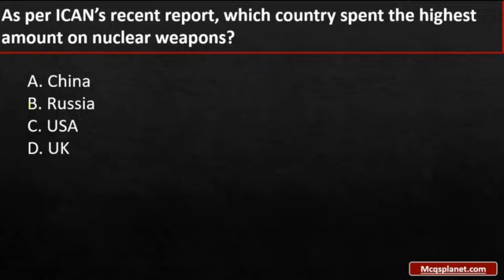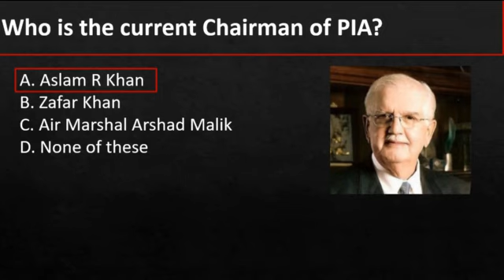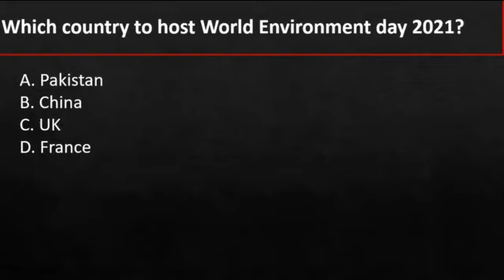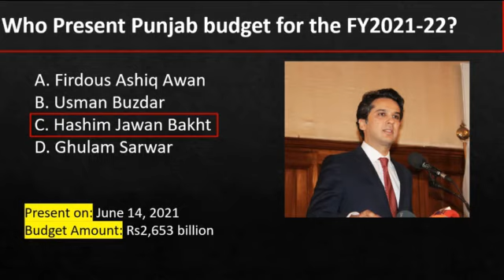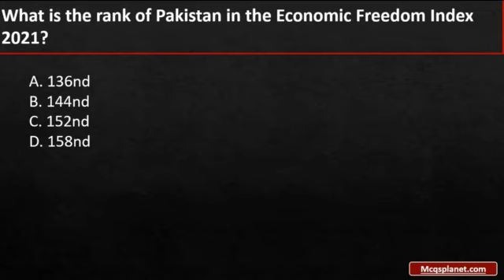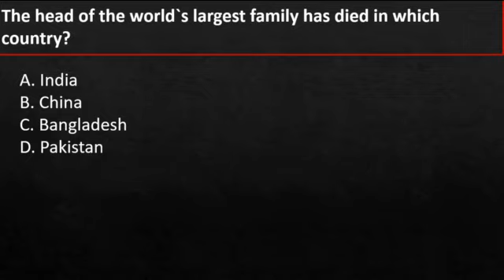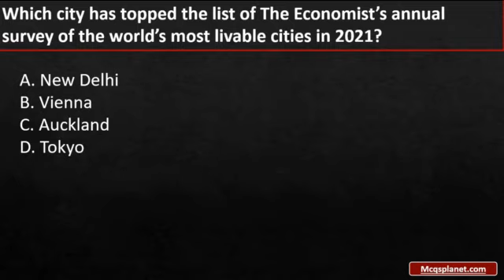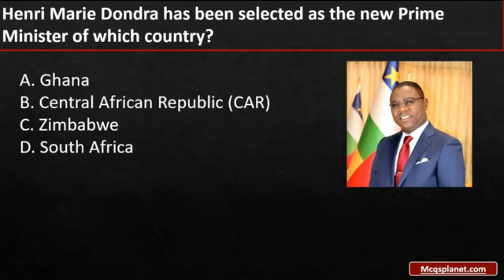Current Affairs June 2021 | Pakistan Current Affairs June 2021 | Monthly Current Affairs June 2021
International and Pakistan Current Affairs June 2021 | Monthly Current Affairs June 2021 | Important for all types of upcoming competitive exams.
In this video, we cover the full month of June 2021 International and Pakistan Current Affairs with a detailed explanation. After watching this video you know about every event that happened in June 2021.